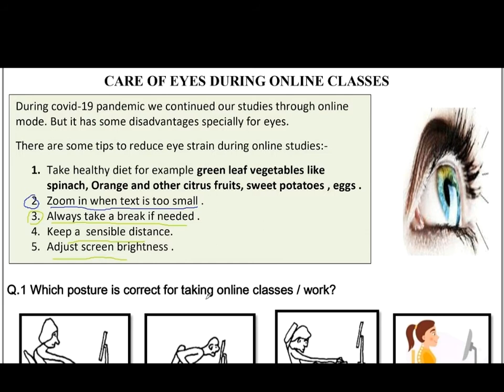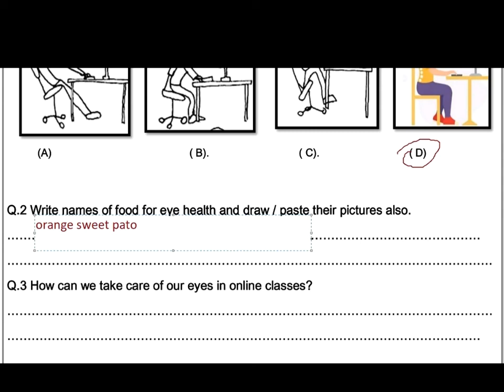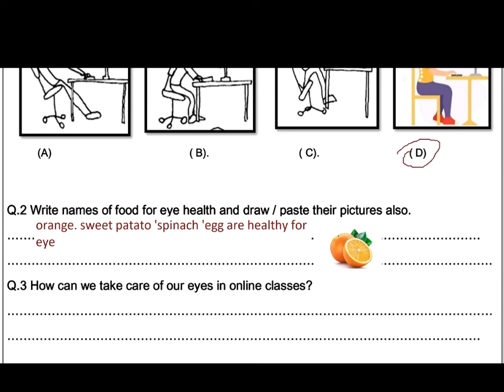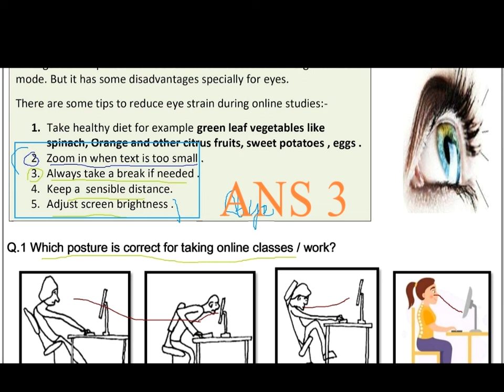Generic Worksheet G14 class7th (22/07/21) English Medium /7th and 8th Generic WorksheetG14#DOE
DOE Generic worksheet 14 for 7th and 8th class
Generic Worksheet G14 class7 (22/07/21) English Medium/
7th class Generic worksheet G14 Hindi and English Medium/
7th Hindi Generic worksheet 8 / worksheet G14 for class 8th English medium / worksheet G14  Generic in Hindi on 22July 2021
7th 8th generic combine worksheet on 22/7/21

हेलो डियर बच्चों कैसे हैं आप सभी, मैं कमल कुमार कॉमेट क्लासेज में स्वागत करता हूं जैसा कि हम सभी जानते हैं कि हमें शिक्षा निदेशालय जीएनसीटी दिल्ली से कार्यपरात्रक मिलते है जिसे हमें हल करके अपने व्हाट्सएप ग्रुप में भेजना होता है तो आइए आज की वर्कशीट को हल करते हैं जोकि विषय सामाजिक विज्ञान पर आधारित हैं और समझने की कोशिश करते है।

नमस्कार बच्चों, नीचे कुछ लिंक दिए गए हैं जो हमारे टेलीग्राम, फेसबुक और इंस्टाग्राम की आईडी हैं, जिनसे जुड़कर आप अपने सभी वर्कशीट से संबंधित जानकारी प्राप्त कर सकते हैं साथ ही आपको सभी वीडियो आसानी से मिल जाएंगे। नीचे कुछ प्लेलिस्ट भी शेयर की गई हैं, जिन्हें सेव करके आप आसानी से अपनी वर्कशीट के वीडियो देख सकते हैं, इस प्लेलिस्ट में जो भी नए वीडियो जोड़े जाएंगे, वह आपको अंत में मिल जाएंगे, जिन्हें आप स्क्रॉल करके देख सकते हैं।